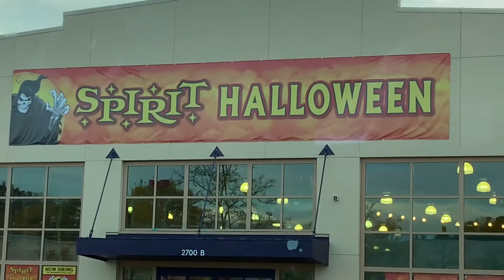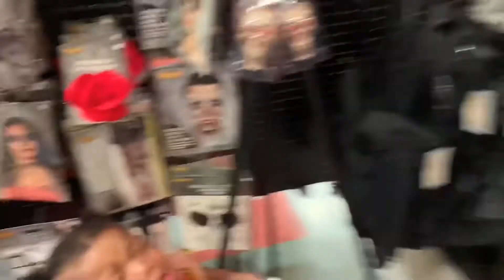Attempting to shop for Halloween | The Young Life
Attempting to shop for Halloween

Welcome back to The Young Life!! Today we will be going Halloween Shopping or at least attempting to. The kids literally hate Halloween stores around this time of the year because they can be a little scary.

👇🏾VIDEOS MENTIONED👇🏾

🖇LINKS FOR ITEMS USED IN THIS VIDEO🖇